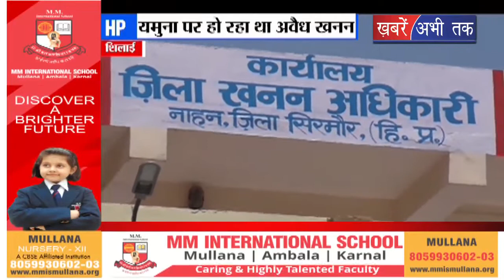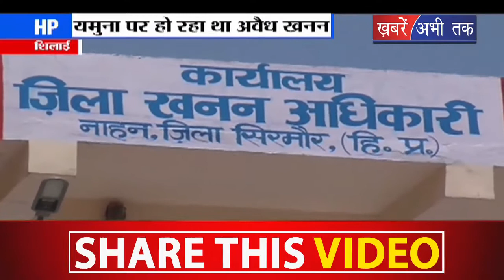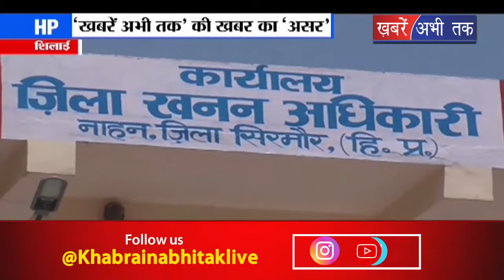शिलाई: अवैध खनन पर बड़ी कार्रवाई, डीएफओ ने 5 ट्रैक्टरों के काटे चालान || Khabrain Abhi Tak Live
शिलाई में खबरें अभी तक की खबर का असर. पुलिस की अवैध खनन पर बड़ी कार्रवाई.यमुना नदी पर हो रहा था अवैध खनन.डीएफओ ने 5 ट्रैक्टरों के काटे चालान